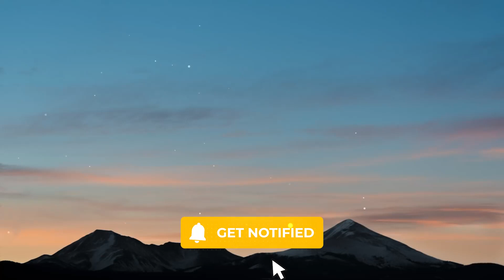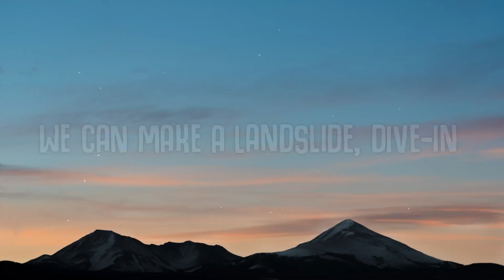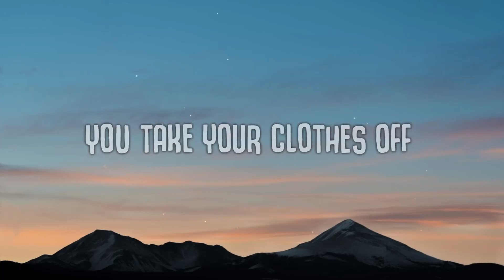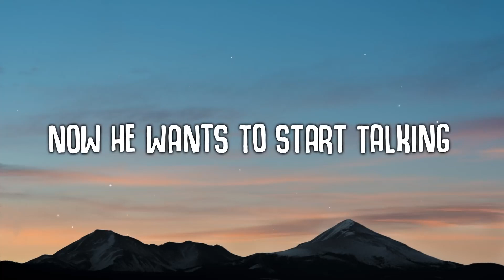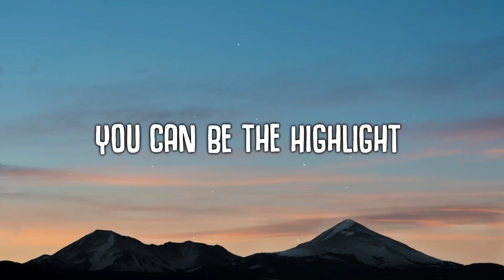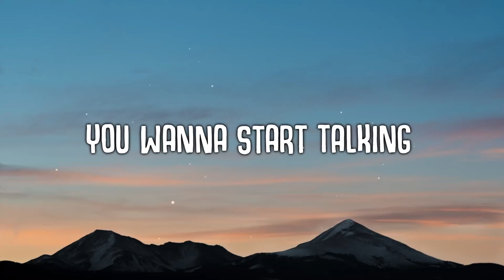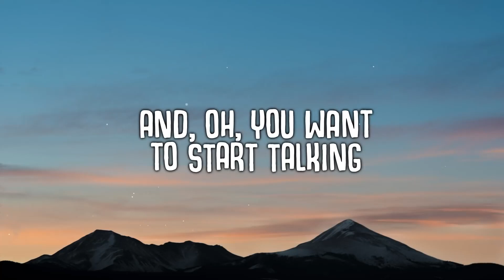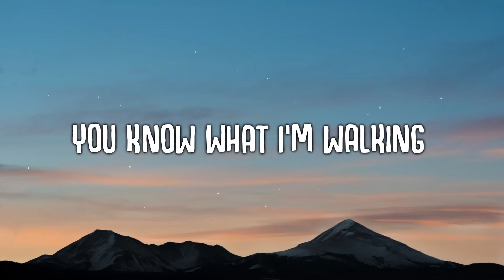(1HOUR) SALES - Pope Is A Rockstar (Lyrics)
SALES - Pope is a rockstar (Lyrics)
"go little rockstar" TikTok song

🎤  Lyrics "SALES  - Pope is a rockstar"
[verse 1]